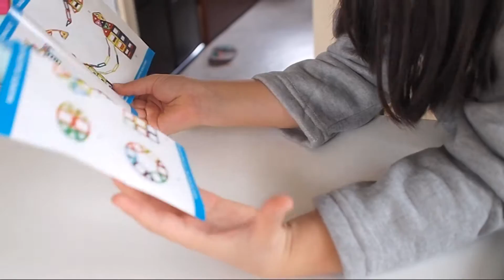7才子供『知育おもちゃ「磁石ブロック」で立体を作り上げました。』 【Newisland企画】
Newislandの磁石ブロック（マグネット立体パズル）：
想像力創造力を育てる赤ちゃん知育玩具